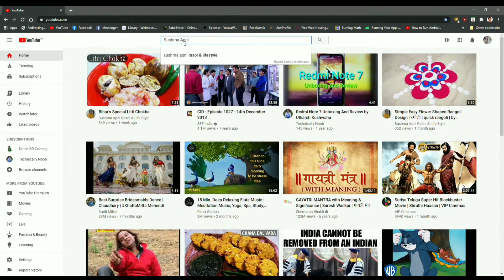Masala Bread Toast Easy Recipe | Instant Masala Bread Toast | Tea Time Snack | मसाला ब्रेड टोस्ट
चटपटे मसाला ब्रेड टोस्ट...
ब्रेड मसाला टोस्ट बनाने के लिए सामग्री :-
स्लाइस ब्रेड
एक कटोरी बेसन
 एक टमाटर
एक प्याज
एक शिमला मिर्च
दो हरी मिर्च
धनियां पत्ती
बेसन को एक बर्तन मे डाल के उसमे कटी हुई प्याज टमाटर शिमला मिर्च हरि मिर्च और धनियाँ पत्ता डालकर मीक्स कर लें।
अब उसमें स्वादानुसार नमक धनिया पाउडर लाल मिर्च पाउडर और हल्दी पाउडर डालकर मिक्स कर लें।

अब इसमे एक छोटी चम्मच अजवाइन भी क्रश कर के डाल दें फिर इसमे थोड़ी थोड़ी पानी डालकर मिक्स कर लें ब्रेड में लगाने के लिए मिश्रण तैयार हो गया है ।यहाँ ध्यान रखनी है कि यह मिश्रण ज्यादा पतली नहीं होनी चाहिए।

अब इस मिश्रण को ब्रेड पर एक तरफ से चम्मच की सहायता से लगा दें।
मसाला ब्रेड टोस्ट को तेल मे डिप फ्राई नहीं करनी है
 इसे फ्राईपेन मे बहुत ही कम तेल में सेंकनी है।
तो एक फ्राई पेन में थोड़ी सी तेल डालकर ब्रेड को रख दें
फिर ब्रेड के दूसरे तरफ में मिक्सचर लगा दें ।
अब हल्की आंच पर ब्रेड को सुनहरा होने तक सेक लें ।

 ब्रेड को फुल साइज मे ही मिक्सचर लगाकर सेक लें या ब्रेड को  दो टुकड़े में काट कर तिकोने आकार बनाकर सुनहरा होने तक सेक ले अपने मनपसंद आकार मे बना सकती हैं।
लीजिए मसाला ब्रेड खाने के लिए तैयार हो गया है।
इसे आप सुबह- शाम या फिर जब भी कुछ चटपटा खाने को दिल करे तो झटपट बनाकर हरी धनिया की चटनी या टोमेटो सॉस के साथ खा सकते हैं।

मेरीऔर भी वीडियो देखने के लिये मेरी यूट्यूब चैनल " सुषमा कुशवाहा अपनी रसोई से " में जाकर देख सकते हैं।